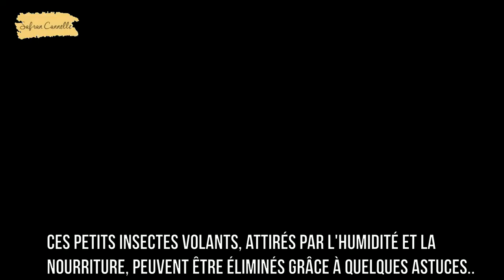Enfin comment je me suis débarrassée des moucherons??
Les moucherons sont surtout attirés par la nourriture et l’humidité. La première étape pour s’en débarrasser, c’est de faire en sorte que plus rien ne les attire. Ensuite, il faudra éliminer les moucherons qui restent en se concentrant sur les points de notre maison sur lesquels ils adorent se poser et en mettant des pièges à d’autres endroits stratégiques.
Au bout d’une heure ou deux, les moucherons ne seront plus qu’un mauvais souvenir…

Dans cette vidéo je vous expliques comment j'ai éliminé mes moucherons  étape par étape...

| لا تنسو الإشتراك بالقناة ليصلكم جديد الفيديوهات